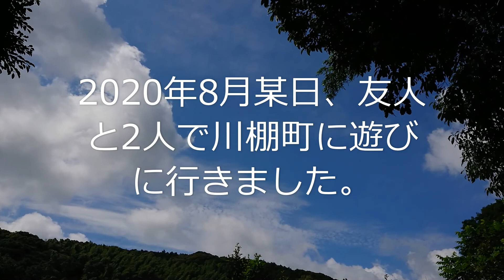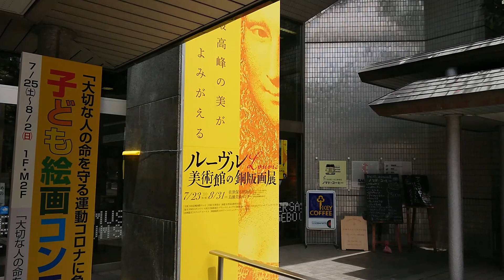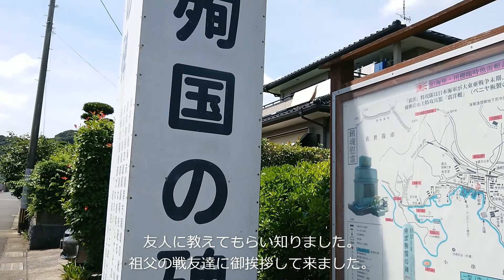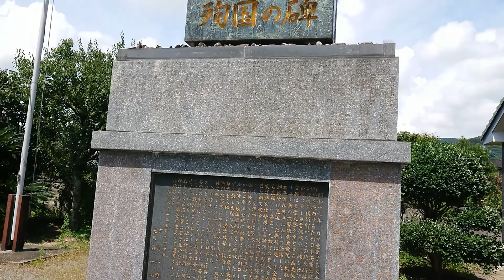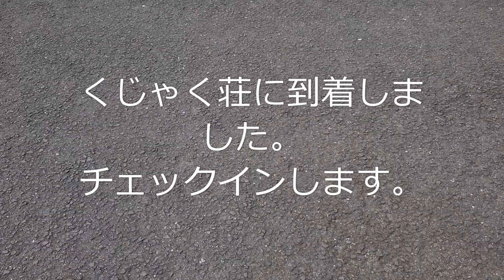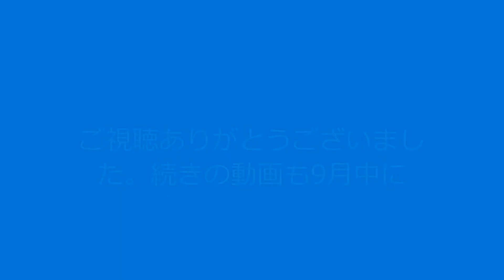８月川棚旅行その１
2020年８月某日、友人と川棚に１泊で遊びに行って来ました。その１日目の模様をご覧ください。